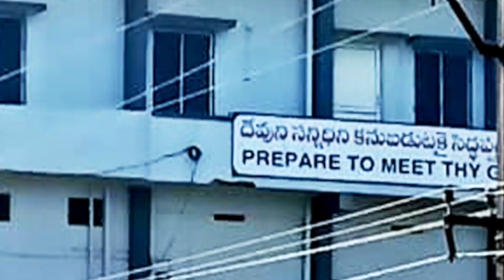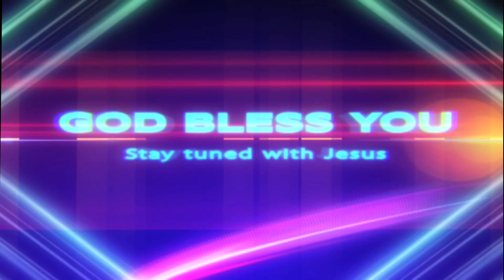04 04 23 Kande Sudarsana Rao Garu